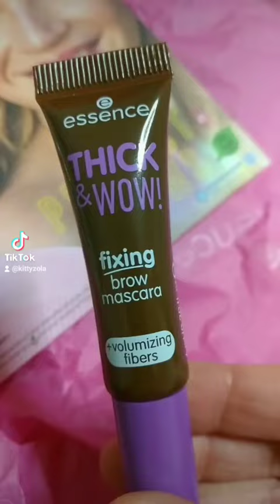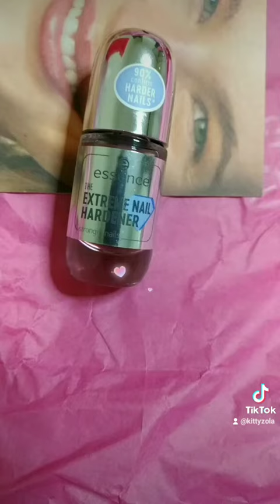Essence makeup haul😻Kitty Zola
Πολλα φιλια!